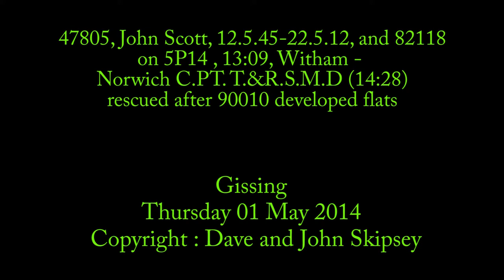47805 and 82118 on 5P14 , 13:09, Witham - Norwich C.PT. T.&R.S.M.D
47805, John Scott, 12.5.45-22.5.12, and 82118
on 5P14 , 13:09, Witham - Norwich C.PT. T.&R.S.M.D (14:28)
Set rescued after 90010 developed flats
Gissing